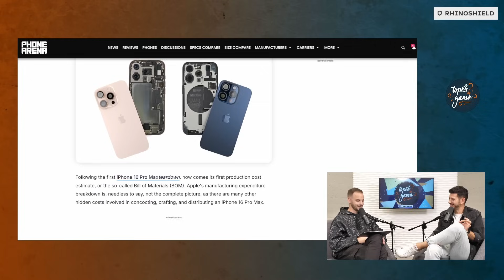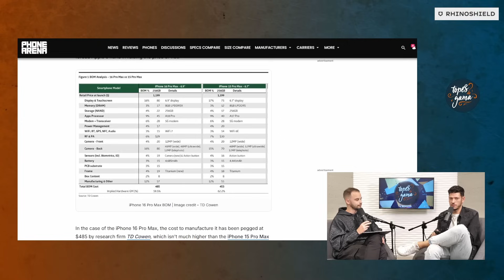😳 435€ = Coste FABRICACIÓN iPhone 16 Pro Max (sin palabras)